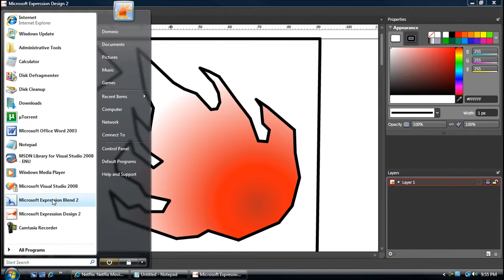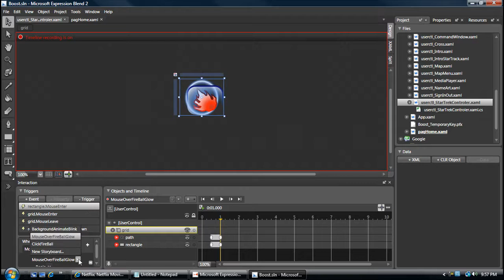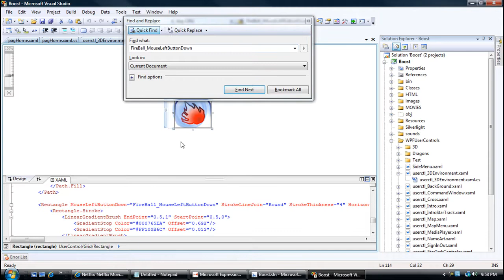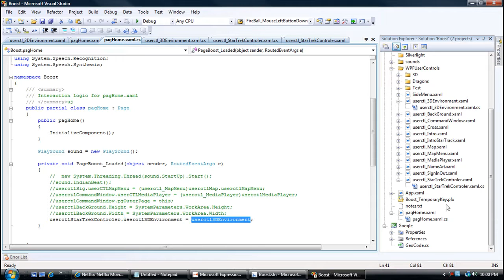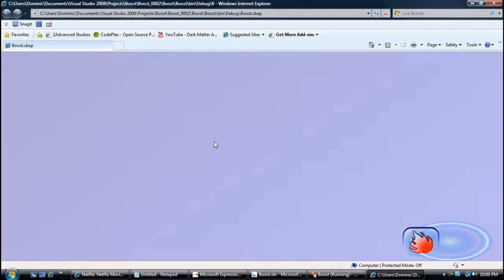WPF (XBAP) How to create a Game Controller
Today I wanted to create an onscreen Game Controller for my Star Trek WPF project. This is very simple to create; I will show you how in this video. Programs used are Expression Blend 2, Expression Design 2 and Visual Studio.NET 2008.